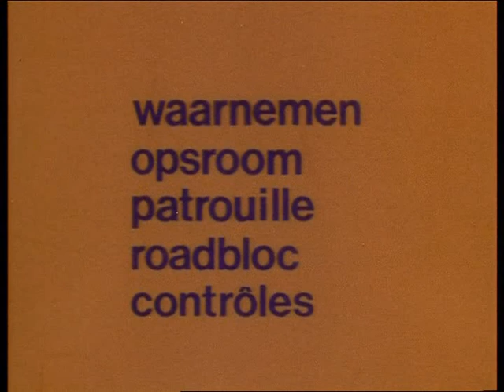Unifil Blauwhelmen in Libanon part 2